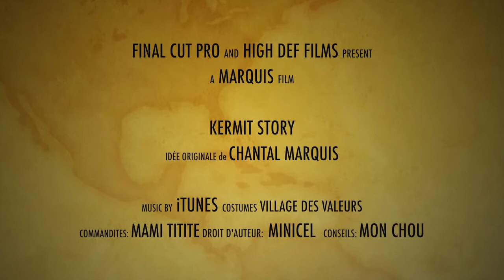Kermit story 13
Cette vidéo traite de Kermit story 13